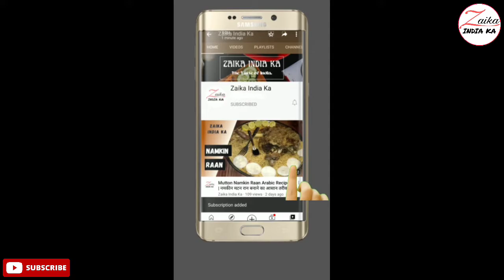Tuvar Pulao Recipe | वेज तुवर पुलाव | Vegetable Pulao Recipe | Zaika India ka Recipes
How to make tuvar pulao, vegetable pulao recipe, Zaika India ka Recipes, toor pulao recipe, lilva rice recipe, tuvar bhaat recipe, वेज तुवर पुलाव, how to make veg pulao.